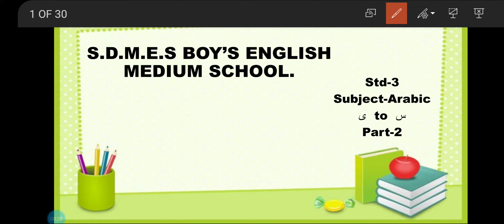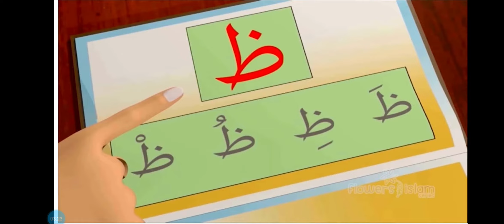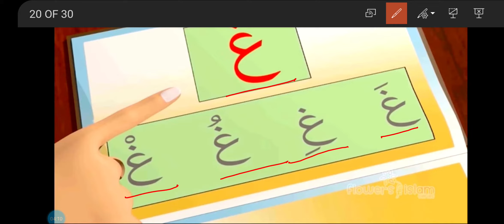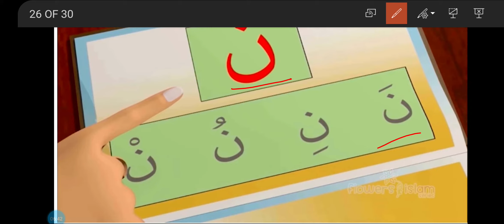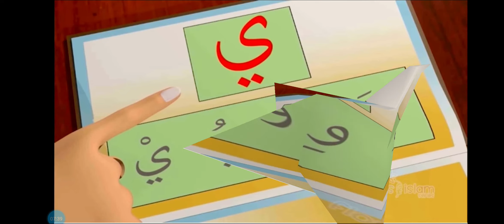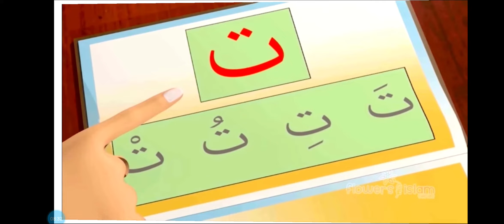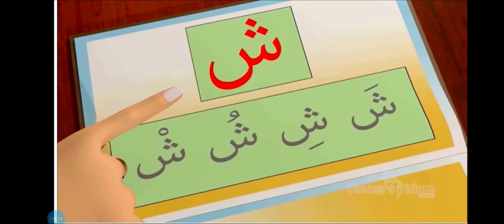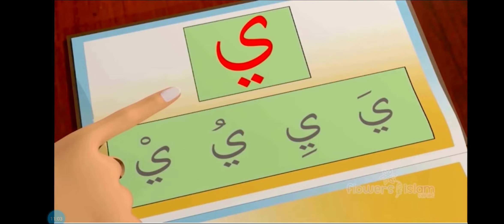Std-1, 2,3 Arabic ی to س part-2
Shaikh Gulafsha Nasimuddin (Arabic tr)

Agar aap ko koi bhi query ho to aap mujhe se contact karo. 📞
Yeh sab aap ke liye hi kiya ja raha hai so please wake up.😇🙋‍♂️
Or apni duniya ko taaleem se roshan karo👨‍💻